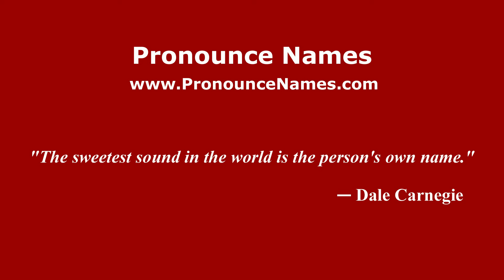How to pronounce Fylingdales (English/UK) - PronounceNames.com